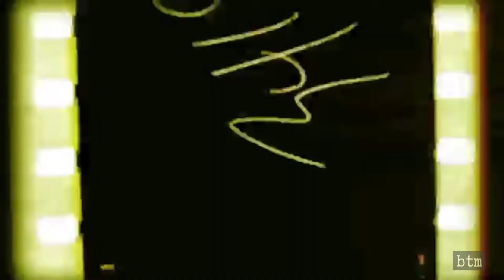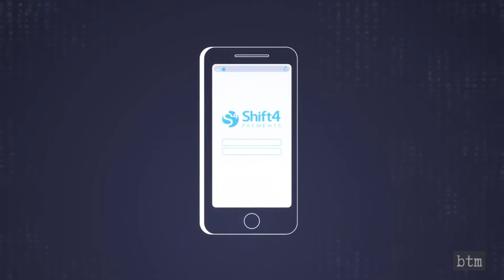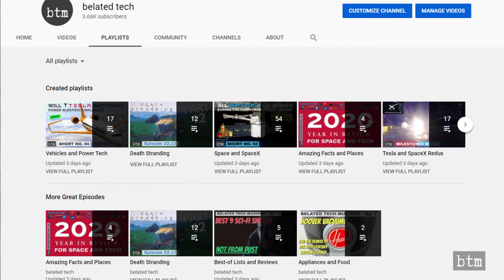SpaceX Dragon 2 Crew-2 Launch April 2021 | Next 12 ISS Missions | Inspiration4 Orbital Mission: S48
It is official. The SpaceX/NASA Dragon 2 Crew-2 mission window is to begin April 20, 2021, weather and technical issues permitting. Join us as we take a quick look at the scheduled launch and beyond at the next twelve NASA, SpaceX, Boeing, Roscosmos missions to the ISS. Bonus: we given an overview of the upcoming November 2021 Inspiration 4 commercial orbital tourism mission.

Editor's note (4/12/2021): The launch is currently scheduled for April 22, 2021.

Editor's note: Boeing's Starliner OFT-2 launch has been delayed by NASA to April 2, 2021 from the March 25, 2021 date mentioned in the video. This imperils the first manned mission for Starliner happening in 2021.

VIDEO CREDIT: NASA, SpaceX, Boeing, Roscosmos, CNBC, Shift4 Payments, St. Jude Children’s Research Hospital.